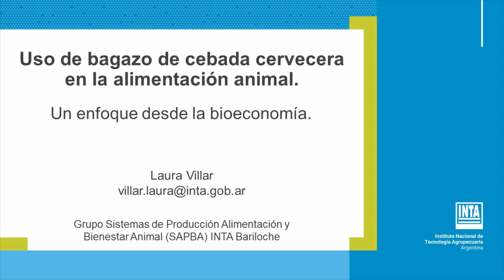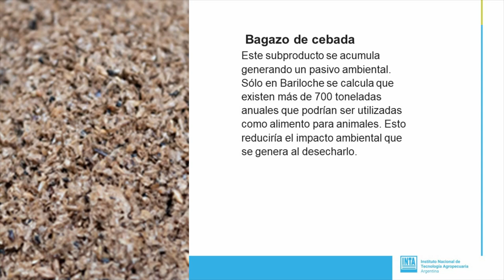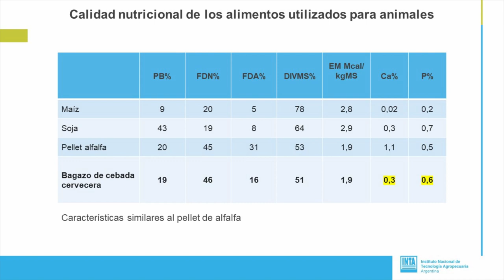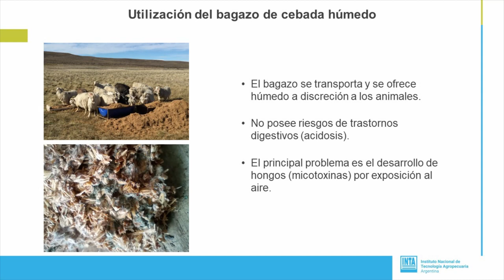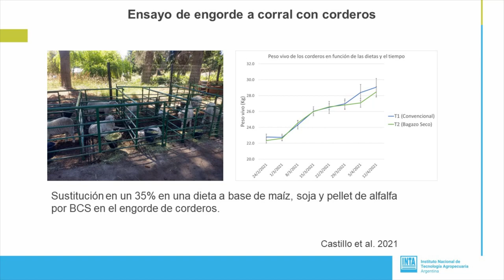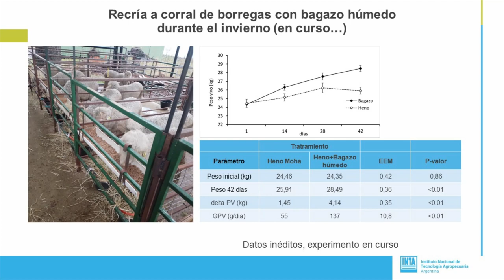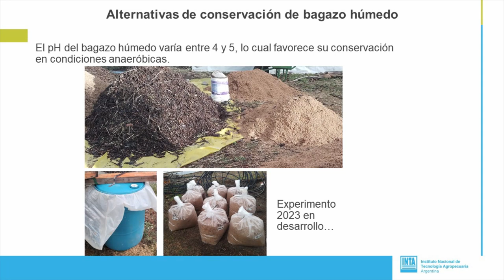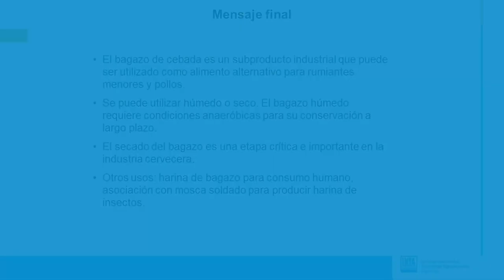Uso de bagazo de cebada cervecera en la alimentación animal. Un enfoque desde la bioeconomía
Disertante: Laura Villar